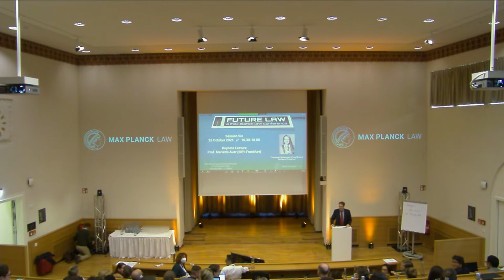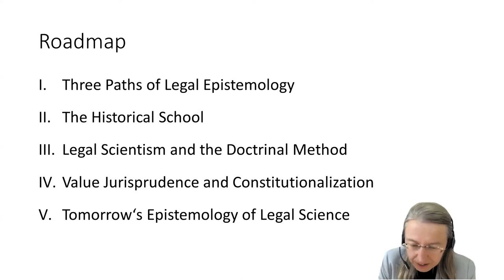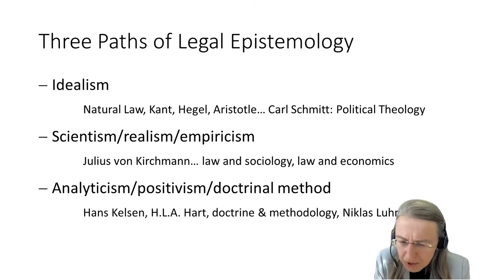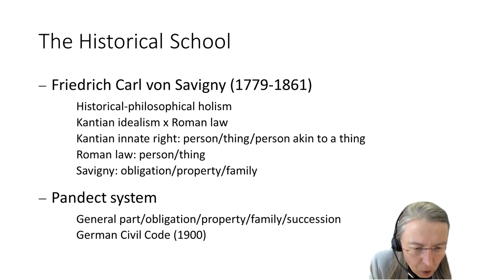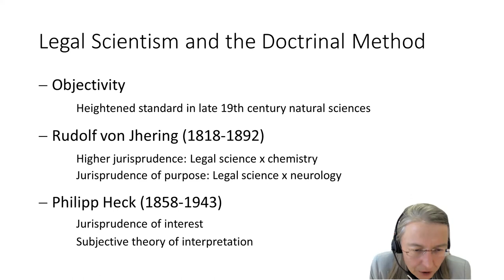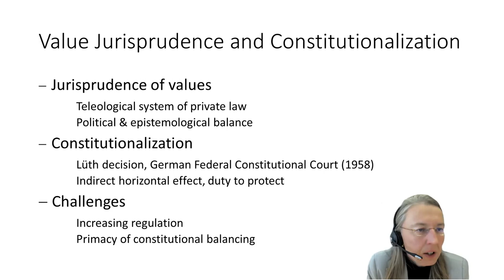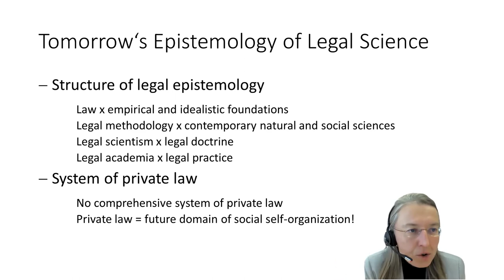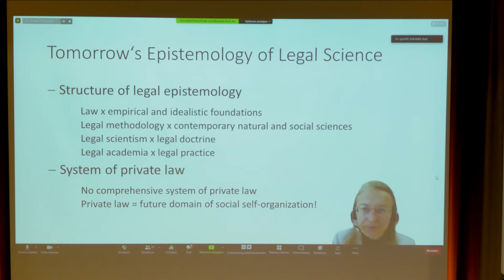Max Planck Law Conference 2021: Tomorrow's Epistemology of Legal Science: The Case of Private Law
Keynote Letcture
Prof. Marietta Auer (MPI-Frankfurt)

In this hybrid (virtual and in-person) session of the Max Planck Law Annual Conference which took place in Berlin on 26 October 2021, Prof. Marietta Auer (Director, Max Planck Institute for Legal History and Legal Theory) discusses and takes questions on "Tomorrow's Epistemology of Legal Science: The Case of Private Law".